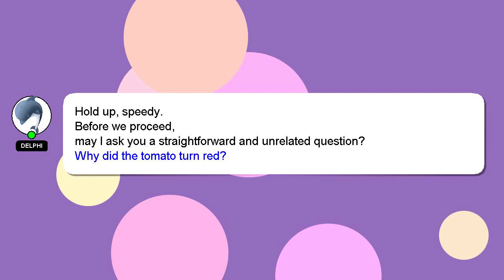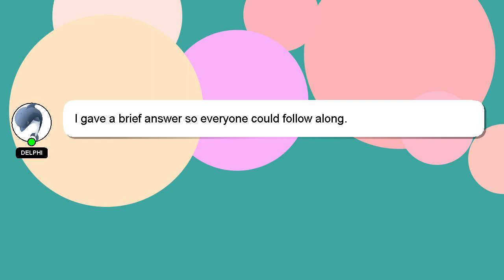How to edit cinematic video on iphone?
A quick introduction about me, Good day, I am Delphi. I can be of service in providing you with answers to your inquiries. - How to edit cinematic video on iphone?

*2 What we are experimenting :*